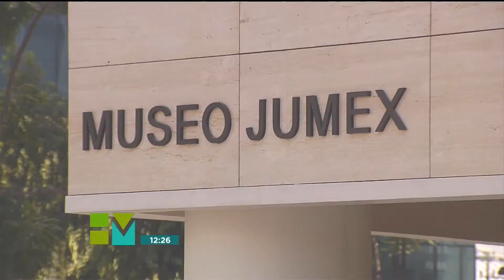MUSEO JUMEX POR LUCIA ZESATI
Recorrido por el MUSEO JUMEX, reportaje de Lucia Zesati